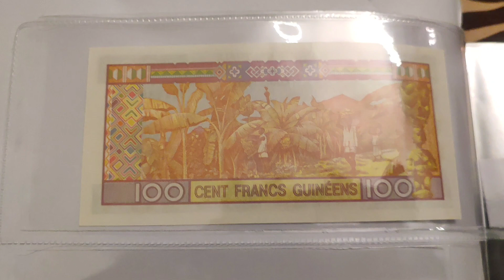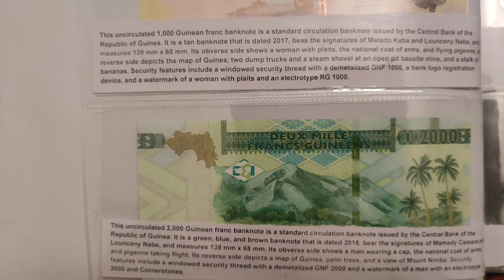Guinea 🇬🇳 all banknote set